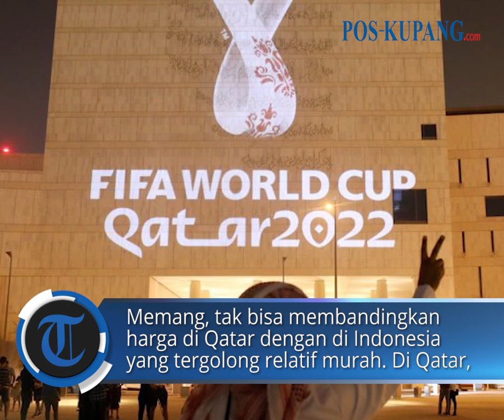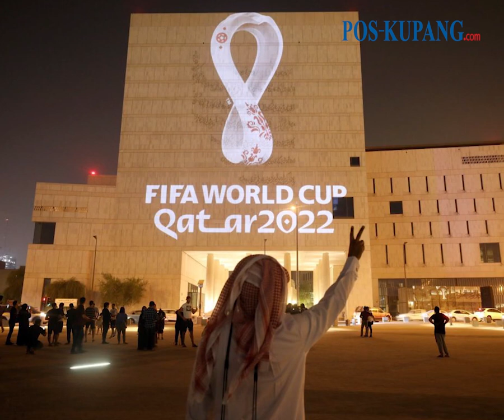Jajanan di Stadion Piala Dunia 2022 yang Kuras Isi Kantong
POS-KUPANG.COM, - Jajan di stadion Piala Dunia 2022 bisa bikin kantong jebol. Buat Anda yang ingin menyaksikan langsung laga Piala Dunia 2022 di Qatar, disarankan bawa uang lebih. Pasalnya, harga jajanan di seputaran venue pertandingan bisa menguras isi kantong. Rabu, 07 Desember 2022 (POS-KUPANG.COM)

VPO  : Irland